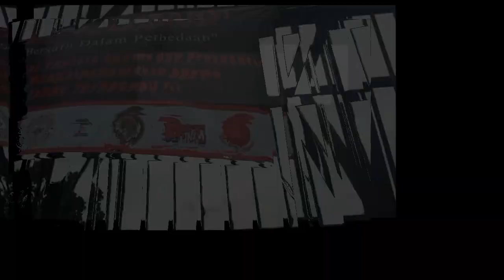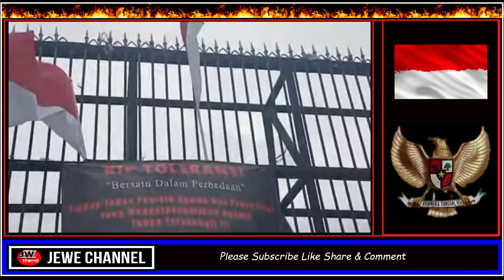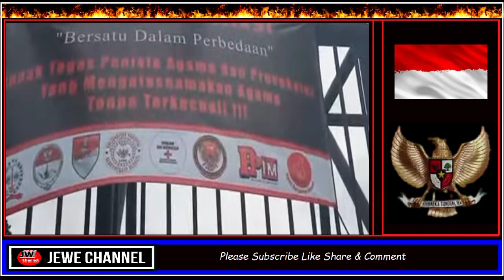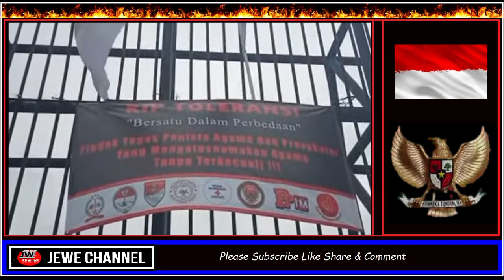DEMO TANGKAP USTADZ ABDUL SOMAD, BEBASKAN MUHAMMAD KACE 3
LOKASI DEPAN KANTOR DPRRI
👍  Video Suara Rakyat Jelata :
👍  Video N26 :
👍  Link Playlist Video Paham Pancasila :
📢   Godbless You
Videos, or images that are on the channel Top Artis Channel sometimes come from various other media sources. Copyrights are fully held by their respective companies. If there are problems related to this, please contact at: JeWe  @BREINSUNEN